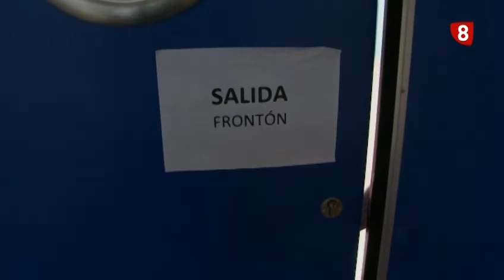Joven referente del Frontenis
María Rodríguez se subió a lo más alto del podio en su debut en categoría absoluta. La palentina se proclamó Campeona de España en Palencia, en su casa. Una título que no fue para nada fácil.